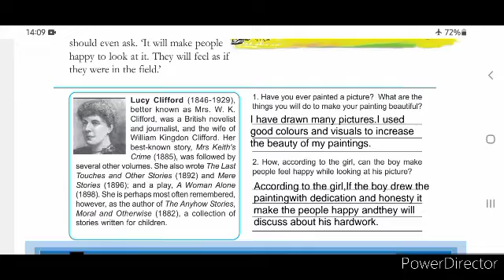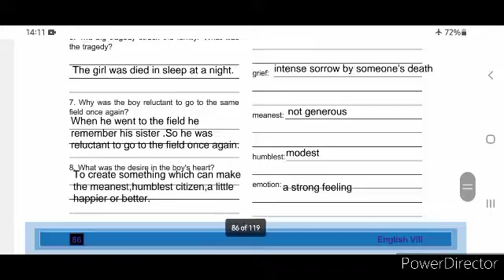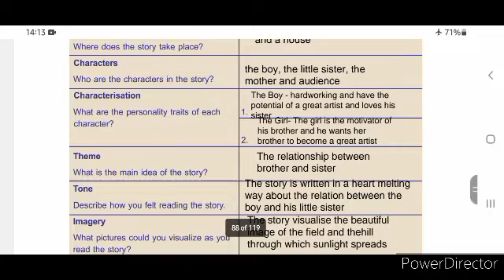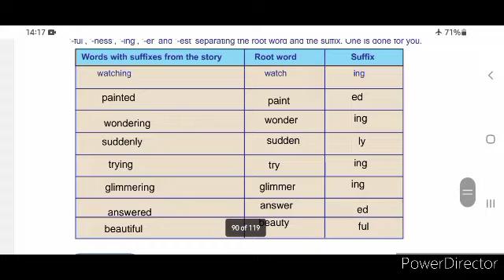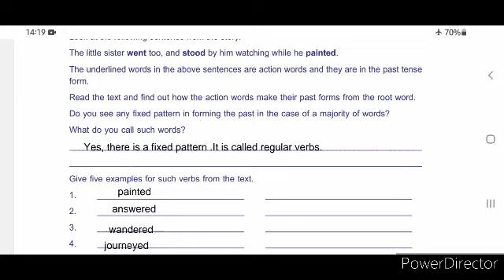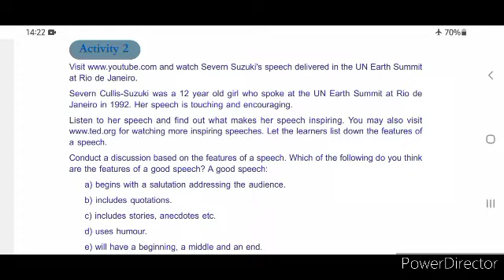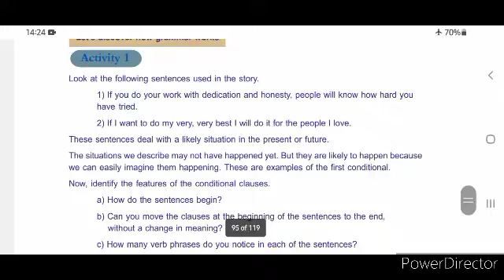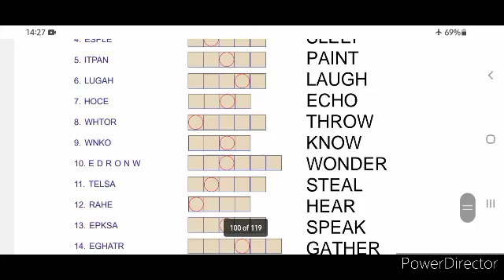The Light on The Hills activities and question answers in malayalam|Class 8 SCERT Kerala syllabus